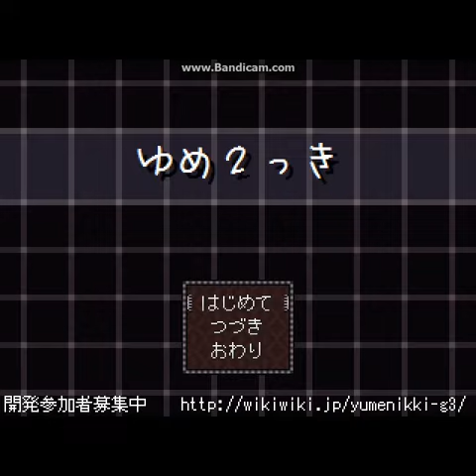Yume 2kki Map of Mactan Island in Urban Street Area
Edited from my phone. I don't know if I'm going to edit like this again on later videos.

I only know the Mactan Island one but I don't know the rest.